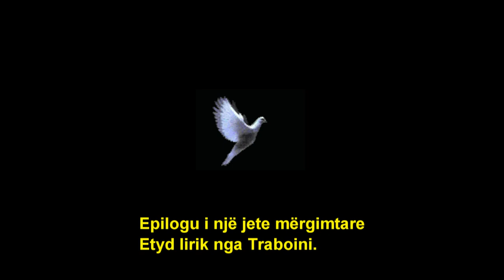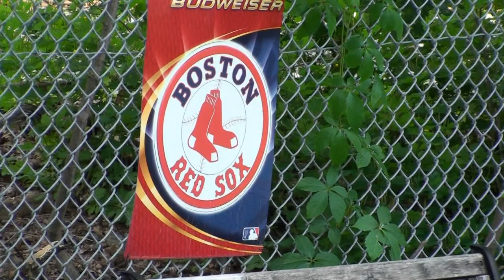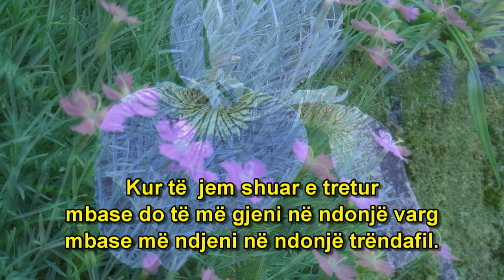TRABOINI GARDEN - BOSTON ® Pantheon HD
Etyd lirik në kopshtin Traboini në Boston. Autori shtjellon emocionalisht dramën e ikjes që shoqërohet gjithmonë me dramën e kthimit, kryekreje se kthimi në atdhe ështe caku i fundit i jetës së njeriut.